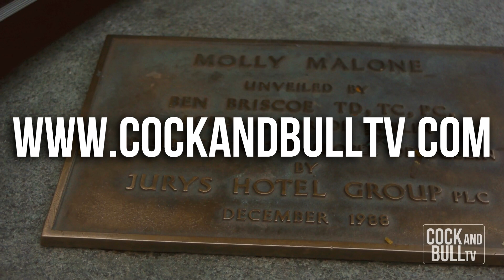Josh T Pearson - Molly Malone | Cock and Bull TV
We didn't really intend on shooting at the Molly Malone statue in Dublin, we don't think Josh intended on singing this song either. But anything can happen when you film with Josh T Pearson